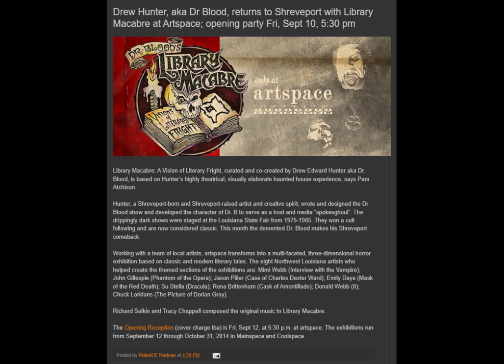2014 Artspace Installation Shreveport LA "Dr. Blood's Library Macabre: A Vision of Literary Fright"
"Interview with the Vampire"  segment: Claudia's Bedroom
~Mimi Rankin Webb